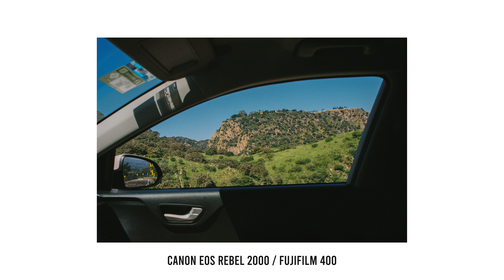Acampando en HUAXTLA | Fotografía Análoga | VLOG Osmo Pocket 3 4K